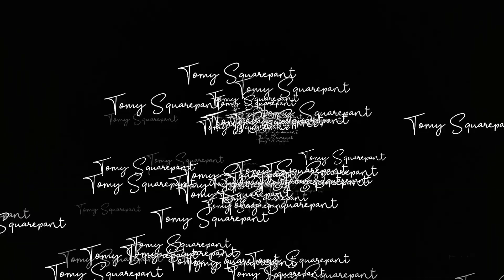Mancing Ambyar mania. Di spot Rahasia Pangkoh 2 | Fishing Pangkoh Ambyar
sudah sekian lama spot mancing di sawah pangkoh 2 ini jarang di pancingin orang gaes, ikan betok dan ikan gabusnya banyak banget... pokonya mancing disini tidak ambyarr.